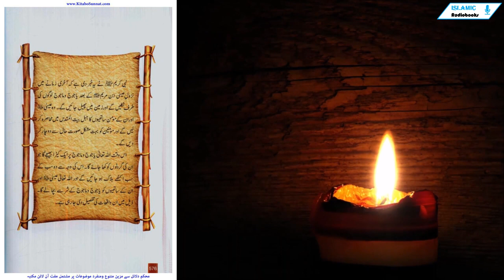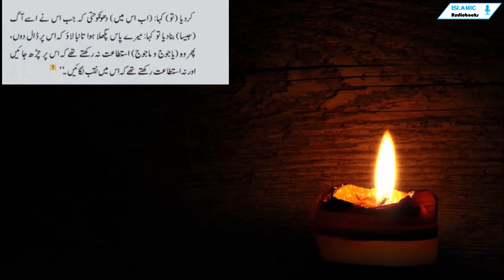Yajooj Aur Majooj Ka Khurooj Part-1 | Qayamat Ki Badi Nishaniya | الملحمة الكبرى| JDRR-183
zaroori baat
ya juj o majooj bani aadam ke do barray shareer qabeeley ya to mein hain jaisa ke hadees pak mein nabi kareem mili payam se saabit .
hai .
aulaad aadam mein se hain aur insaan hain. yeh log zol qarnain ke zamane mein aik fasadi qoum ki soorat mein samnay aaye, un ke parosion ne zol qarnain se mutalba kya ke woh un ke aur ya juj o majooj ke darmiyan aik mazboot deewar bana den taakay woh un ke zarrar aur shar se mehfooz reh saken aur woh log zameen mein fasaad nah kar saken to zol qarnain ne deewar bana di .
ya juj o majooj ke baray mein jo yeh mashhoor hai aur baaz na qabil aetmaad kitabon mein bhi zikar hai ke un mein baaz bohat chhootey aur baaz bohat کبڑے hain hatta ke un mein se koi aik apna aik kaan zameen par bichaa ko dosray kaan ko –apne jism par ourh laita hai. yeh aur is terhan ki deegar tamam baatein be asal hain .

nabi kareem sale team ne yeh khabar di hai ke aakhri zamane mein. nuzool eesa Ibn maryam Aleem ke baad yajooj o majooj logon ki taraf nikleen ge aur zameen mein phail jayen ge. woh eesa naai aur un ke momin sathiyon ka Jabal beeet almuqaddas mein muhasra kere len ge aur momnin ko bohat mushkil soorat e haal se do chaar kar
den ge .
is waqt Allah taala ya juj o majooj par aik keera beje ga jo un ki gardnon ko kha jaye ga. is ki wajah se woh sab ke sab ikathay halaak ho jayen ge aur Allah taala eesa AS aur un ke sathiyon ko yajooj o majooj ke shar se bacha le ga. zail mein un waqeat ki tafseel di jarahi hai .

ya juj o majooj par banai jane wali deewar ka qissa
Allah taala ne apni muqaddas kitaab quran Majeed mein aik naik badshah zol qarnain ka
qissa bayan karte hue farmaya hai :
lam اتبع سبیات حتى إذا بلغ بیْن السدیْن wajad منْ دونهما قوْما یكادون یفْقهون قوْلا قالوا ذا الْقرْنیْن إن یأْجوج ومأْجوج مفْسدون fi الْأرْض فهلْ نجْعل لك خرجا على أنْ تجْعل بیْننا وبیْنهمْ سداo qaal ma مكنى فیه Rabbi خیْر فاعینونی بقوةٍ أجْعلْ بیْنكمْ وبیْنهمْ ردماo أتونى zabar الْحدید حتى إذا ساوى بیْن الصدفیْن qaal انفخوا حتى إذا جعله nara qaal أتونی أفْرغْ علیْه قطْران فما اسطعوا أن یظْهروه وما اسْتطعوا له نقْبا phir woh peechay laga aik ( aur ) raah ke. hatta ke jab woh do dewaron ke darmiyan pouncha to is ne un dono ke is taraf aik qoum payi jo qareeb nah tha ke koi baat samjhain. woh kehnay lagey : ae zol qarnain! be shak ya juj o majooj is sarzamen mein fasaad karne walay hain to kya hum tairay liye kuch maal ( jama ) kar den is ( shart ) par ke to hamaray aur un ke darmiyan aik deewar banade. is ne kaha : mere rab ne mujhe is mein jo qudrat di hai, bohat behtar hai, chunancha tum meri ( afradi qowat se madad karo, mein tumhare aur un ke darmiyan aik mazboot band banadoon ga. tum mujhe lohay ke takhtay laa دوحتی ke jab is ne dono pahoron ke darmiyani khalaa ko barabar kar diya ( to ) kaha : ( ab is mein ) دھونکو hatta ke jab is ne usay aag ( jaisa ) banadiya to kaha : mere paas pighla sun-hwa tanba lao ke is par daal dun, phir woh ( yajooj o majooj ) istetat nah rakhtay thay ke is par charh jayen aur nah istetat rakhtay thay ke is mein naqb lagayen